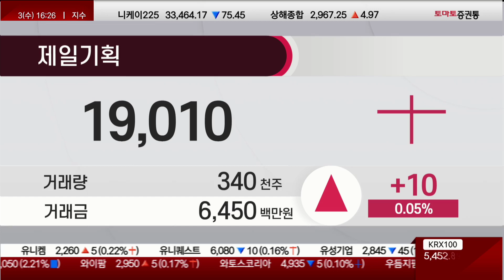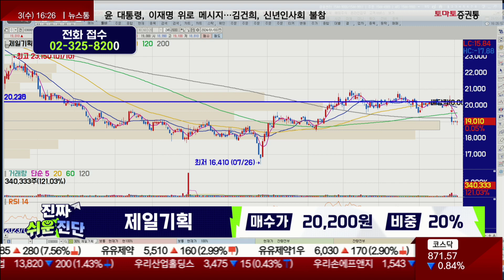배당보고 주식 산다고요? 이것은 꼭 체크하셔야합니다 / 제일기획(030000) / [손열호 팀장(퍼스트프라임리서치)_진짜 쉬운 진단]